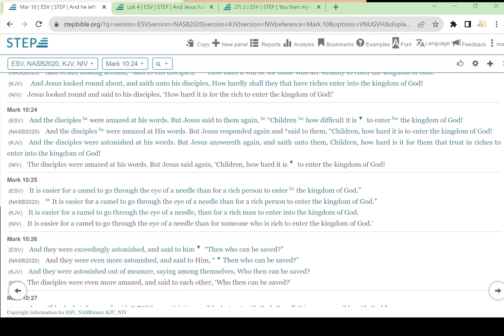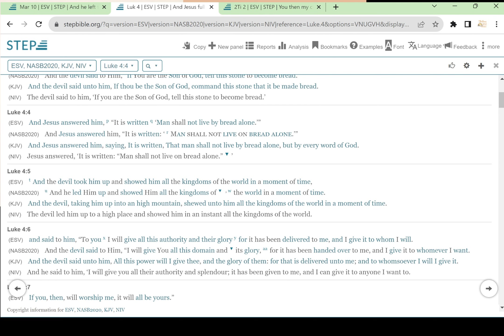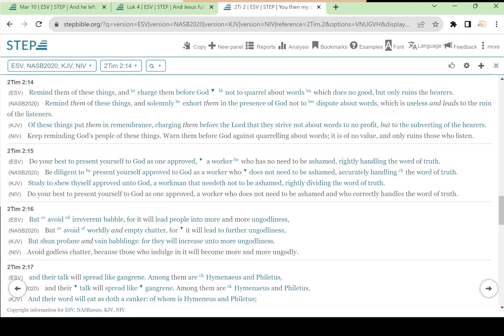What English Translations of the Bible Are the Best - Part 5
In video 5 of this series, we compare the KJV with some modern versions of the New Testament regarding the following passages Mark 10:24, Luke 4:4 and 1 Tim. 2:15 and the KJV turns out to be more accurate, hence closer to the original writings of the Apostles. Check it out!